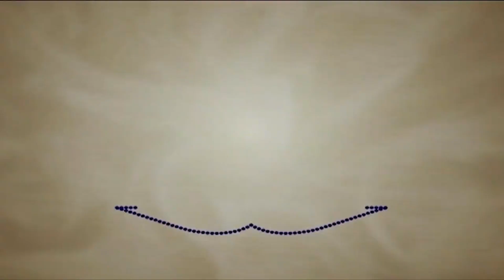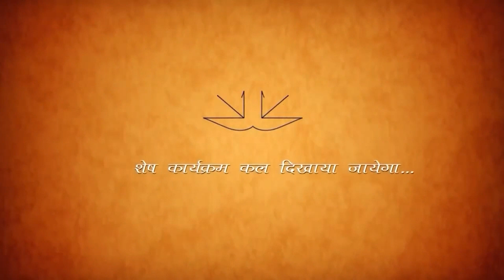Morning Meditation session | EP 2551 Rajahmudry